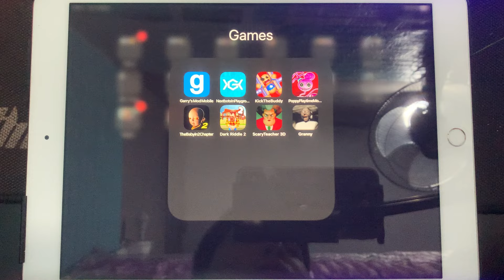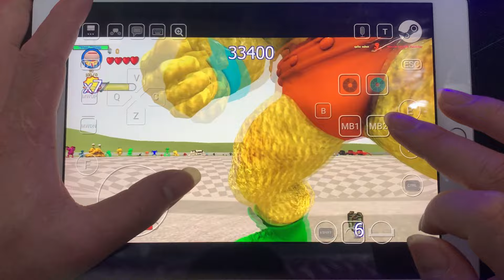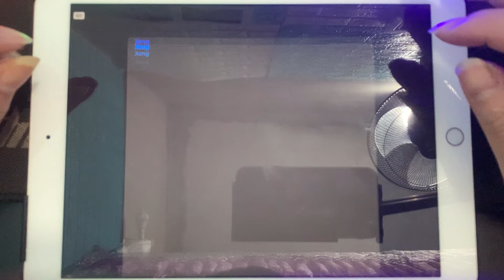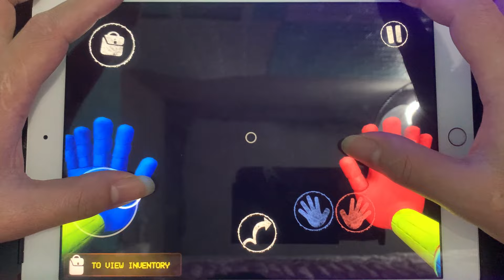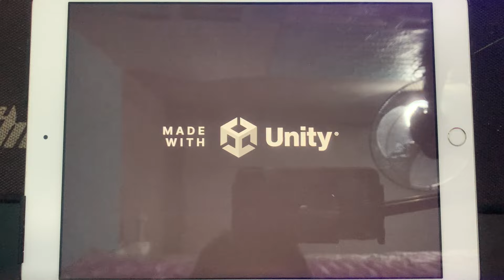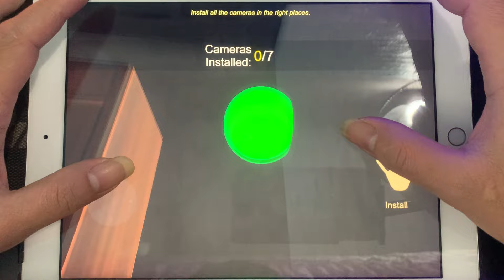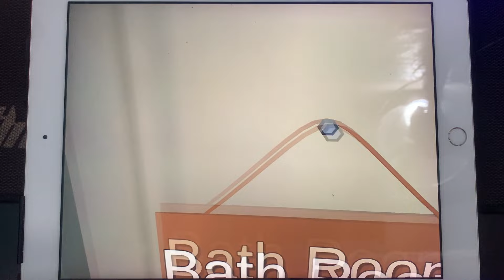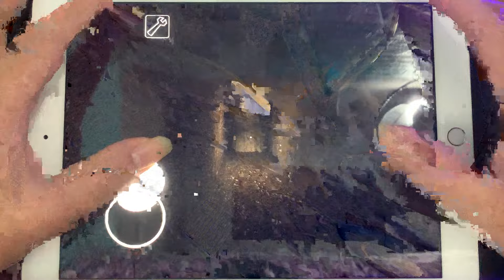Garry's Mod Mobile,Nextbots In Playgrounds,KickTheBuddy,Poppy Playtime Chapter 3,ScaryTeacher 3D